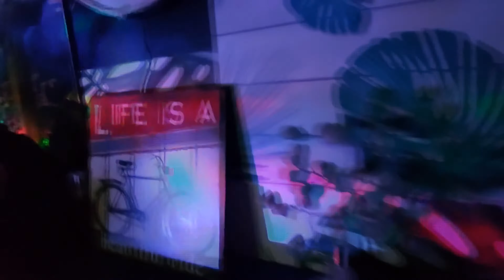Gyn Alex Nilton Vlog - Shopping Flamboyant Tour Rápido